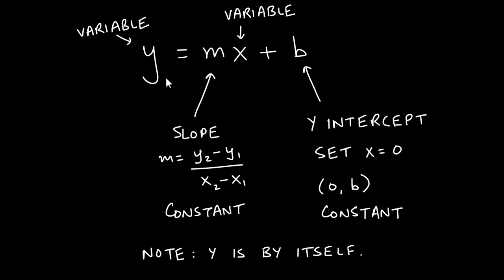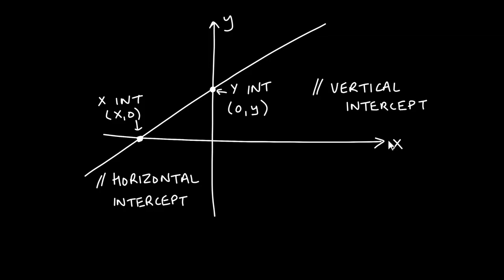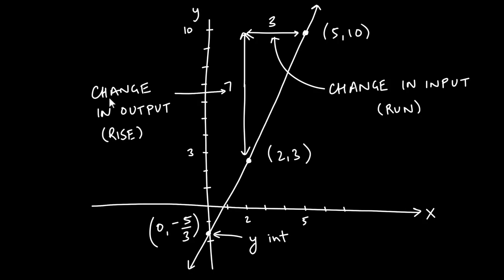5. Slope Intercept Form